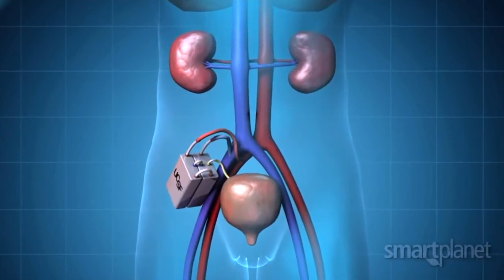What technology powers this device?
The Kidney Project is developing the world's first implantable bioartificial kidney. This groundbreaking technology offers hope to millions facing kidney failure by:

1) Freeing you from dialysis: Travel, eat freely, and reclaim your life.
2) Continuous treatment: 24/7 blood filtration with no external connections.
3) Natural function: Mimics a healthy kidney, balancing fluids and electrolytes.
4) Reduced stress: No more waiting for a transplant or immunosuppressants.